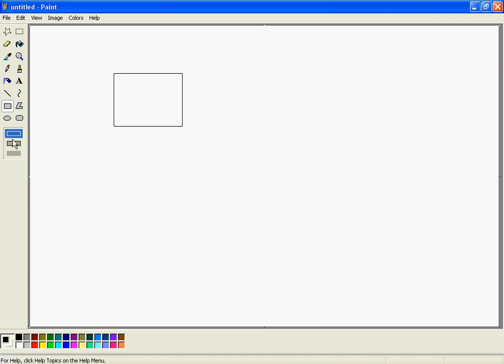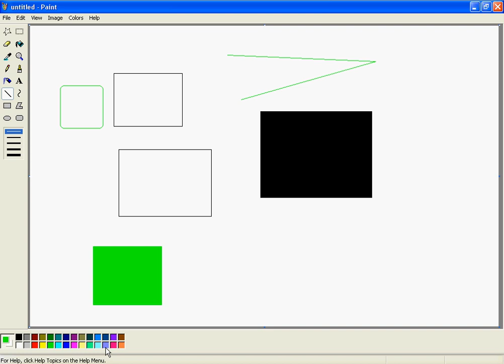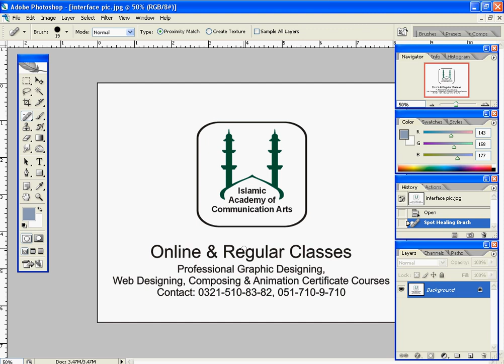Adobe Photoshop L-1